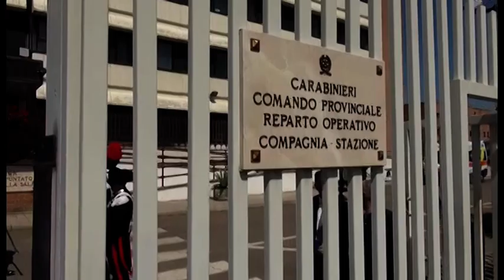Carabinieri, Ligato lascia la guida del comando provinciale. Arriva Franzese